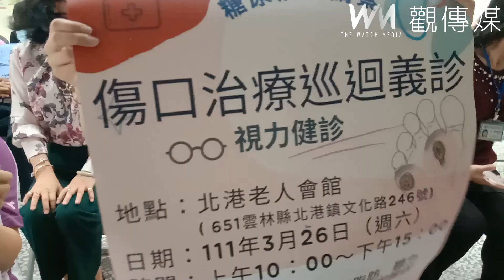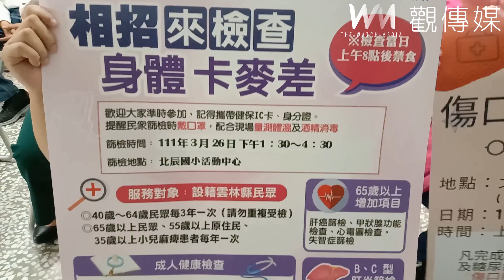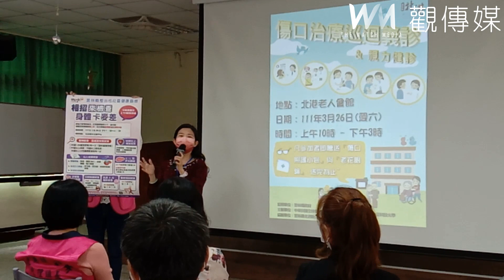相招來社區健康篩檢 26日北港巡迴義診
（雲林新聞）【記者洪佳伶/雲林報導】由中華民國全球傷口管理網絡協會聯合員榮醫療體系及中臺科技大學舉辦傷口治療巡迴義診及視力健診活動，將於26日上午10點至下午3點，在北港鎮公所北港老人會館舉行。另當日下午1點半至4點半由雲林縣政府、台北市雲林同鄉會及雲林縣衛生局、中國醫藥大學北港附設醫院、北港鎮衛生所舉辦的雲林縣整合性社區健康篩檢將於北辰活動中心登場。